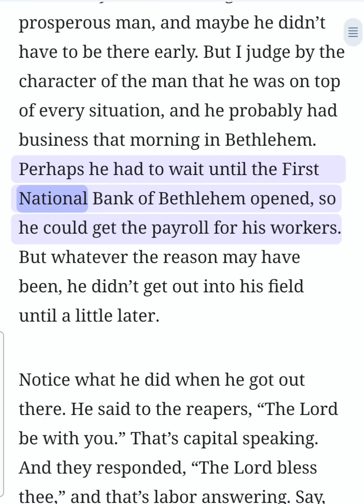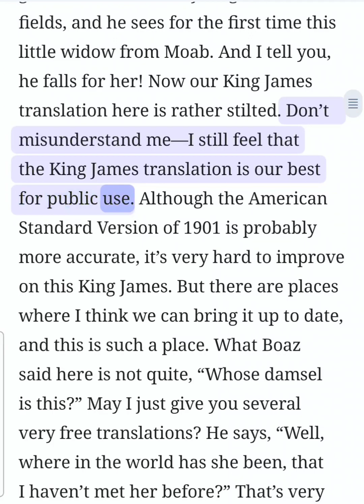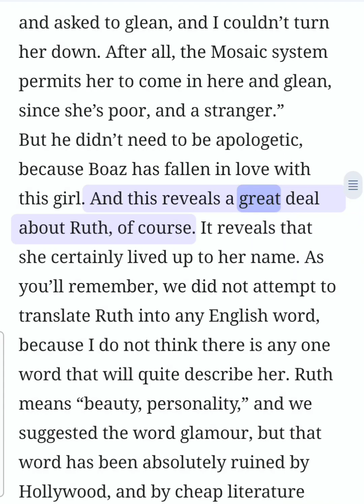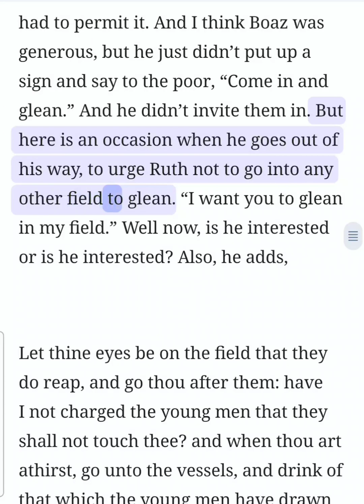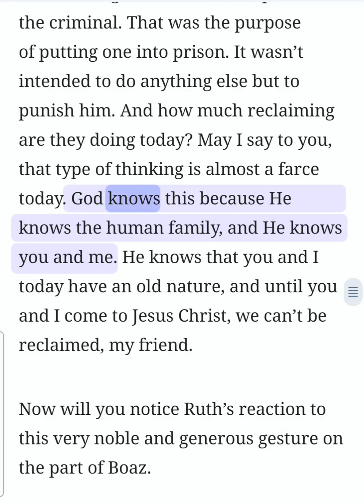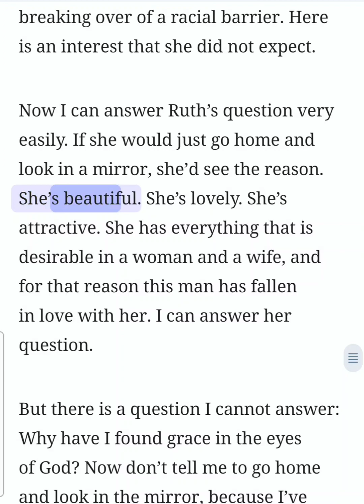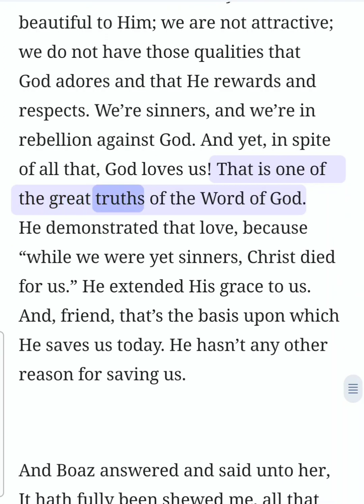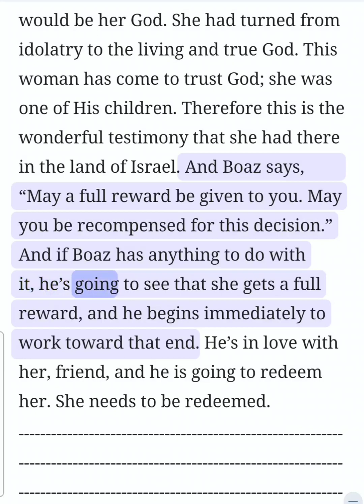Ruth Chapter 2 (Bible Study) (2 of 3)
Ruth Chapter 2 (Bible Study) (2 of 3) This is an audio/ visual presentation of the material with real-time in-sync highlighting ✝️ 📖  Theme: In the field of Boaz